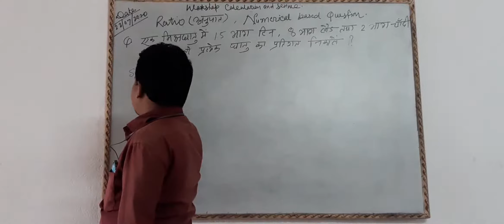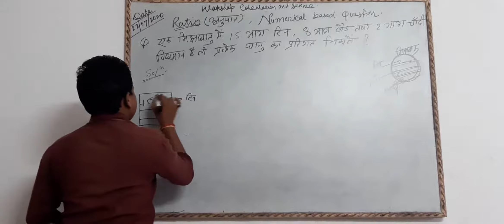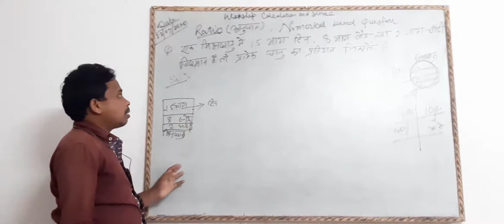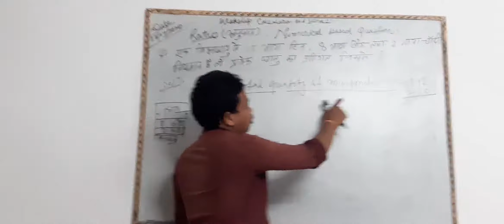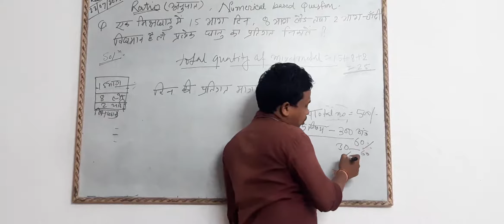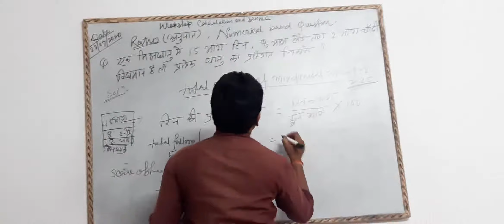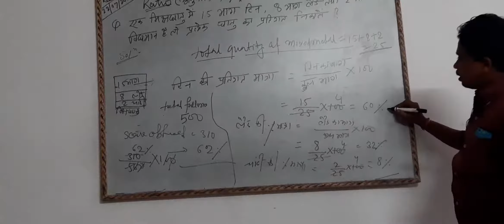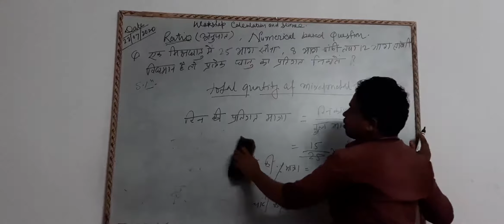Ratio part 6 by Rahul sir..